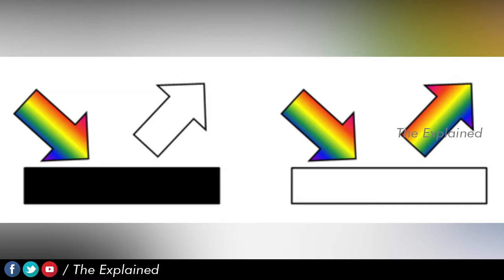Why Airplanes Are White | Tamil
Kishore Kumar E
Credits: